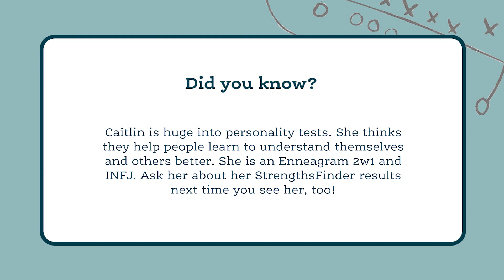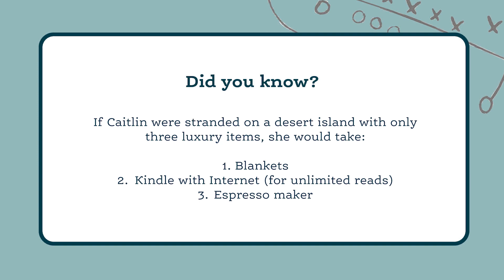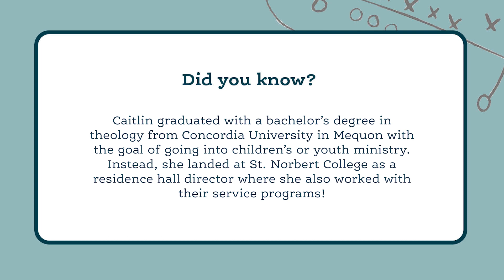Meet the Team: Caitlin Wheeler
She is in charge of the more than 1,500 Pillars volunteers! Watch this month's Meet the Team Staff Spotlight to learn more about Caitlin Wheeler and her work as the volunteer manager. Volunteers make the work at Pillars possible, and Caitlin says the most rewarding part of her job is her conversations with those dedicated men and women who give their time and talents to serve those experiencing homelessness in our community.